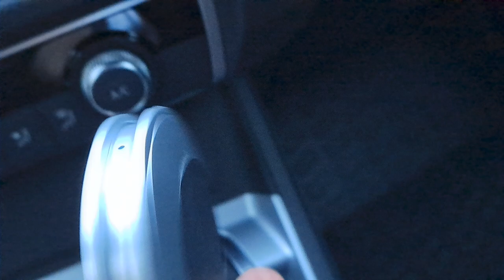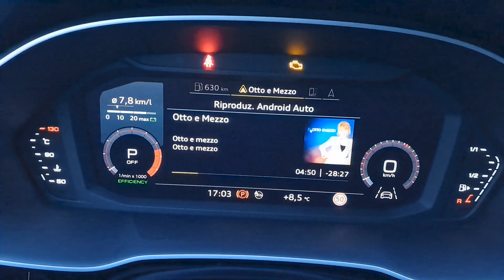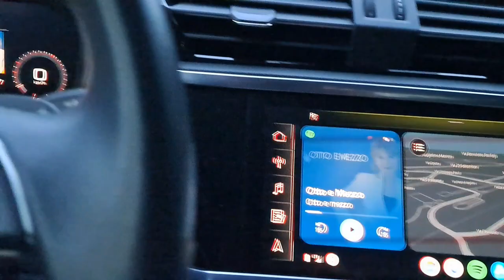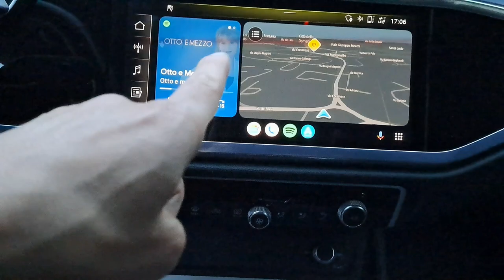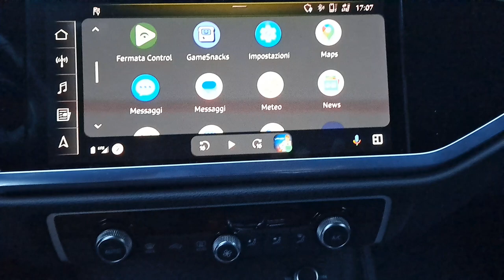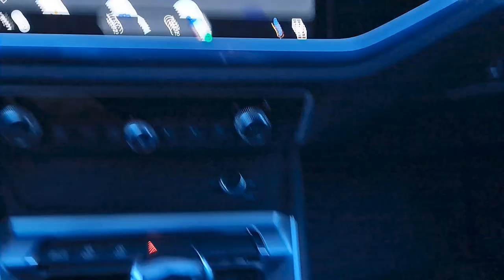CARABC 👉 A2A dongle 👉 alibaba - LOW PRICE - recensione